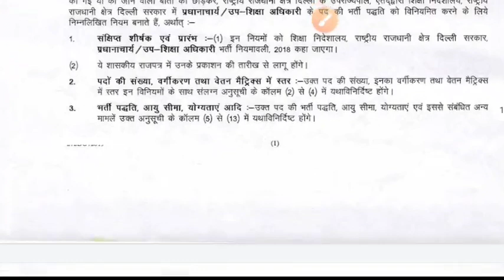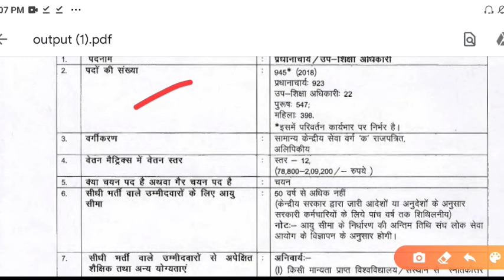HOW TO BECOME A PRINCIPAL AND VICE PRINCIPAL BY UPSC | UPSC PRINCIPAL VACANCY & ELIGIBILITY IN DELHI